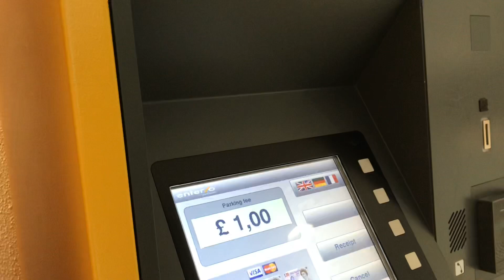St Georges Mall in Preston